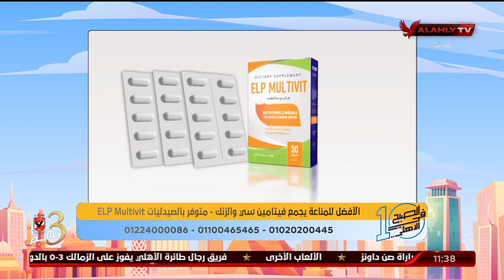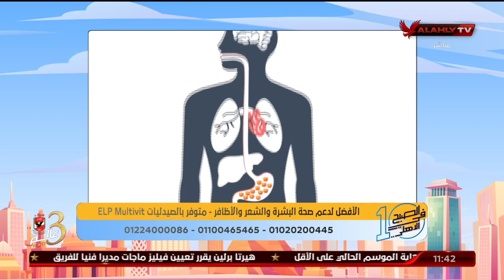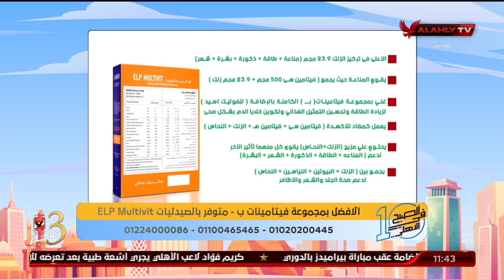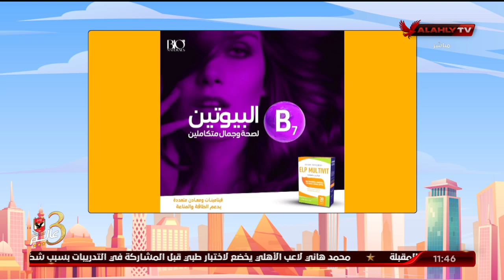المكمل ELP Multivit غني بالفيتامينات والمعادن اللازمة لزيادة الطاقة والتركيز مع د. دينا أبو السعود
د. دينا أبو السعود تكشف عن نقص الفيتامينات وتأثيرها على ظهور الشيب المبكر في الشعر | 10 الصبح في الأهلي

ضيف الفقرة
د. دينا أبو السعود / مواجهة الخمول والكسل
المكمل الغذائي ELP Multivit غني بالفيتامينات والمعادن اللازمة لزيادة الطاقة والتركيز مع د. دينا أبو السعود